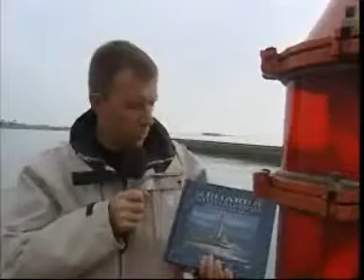Vues sur mer à St-Vaast-la-Hougue, 2008, 3ème partie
Une émission France 3 Normandie présentée par Laurent Marvyle au sujet de la commune de Saint-Vaast-la-Hougue et de l'île de Tatihou, au Nord-Est de la péninsule du Cotentin, dans la Manche. Avec Stéphane Saillard, gardien de l'île de Tatihou, Sylvie Coulot, directrice adjointe de l'île de Tatihou, Françoise Gosselin & Bertrand Besselièvre de la Maison Gosselin, épicerie fine fondée en 1889, Philippe Jaussaud, artisan biscuitier et Gilles Auger, PDG des chantiers Bernard (construction de bateaux en bois dont des vaquelottes). Retrouvez d'autres vidéos du Val de Saire